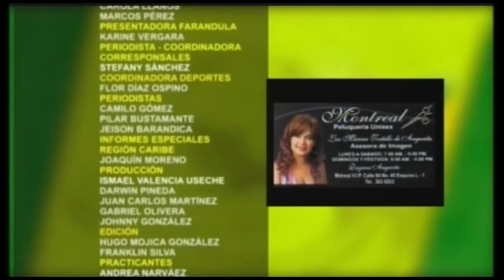LAS NOTICIAS 630 EMISIÓN ABRIL 15 DE 2016 BLOQUE 4 ENTRETENIMIENTO